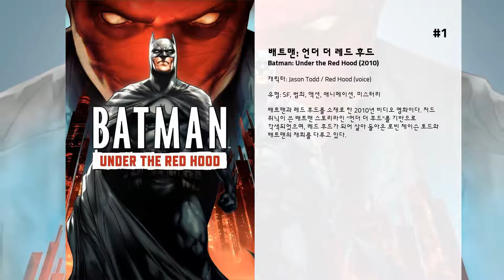최고의 Jensen Ackles 영화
6. DeVour

5. 블러디 발렌타인
평화롭던 도시의 한 광산에서 22명을 무참히 살해한 뒤 시체의 심장을 보내오는 처참한 살인사건이 벌어지고, 도시 전체는 공포에 휩싸인다. 끔찍한 살해현장을 목격한 톰은 그 충격으로 자취를 감추고, 살인마는 홀연히 탄광 속으로 사라진다. 그로부터 10년 후, 그 날의 악몽을 재현하듯 살해 후 심장을 도려내는 잔혹한 연쇄살인이 또 다시 시작되는데.

4. Buddy Games

3. Ten Inch Hero

2. 배트맨 롱 할로윈 파트1
DC Comics 스토리 라인을 기반으로 Warner Bros. Animation과 DC Entertainment에서 제작 한 미국 애니메이션 직접 비디오 슈퍼 히어로 영화입니다.

1. 배트맨: 언더 더 레드 후드
배트맨과 레드 후드를 소재로 한 2010년 비디오 영화이다. 저드 위닉이 쓴 배트맨 스토리라인 "언더 더 후드"를 기반으로 각색되었으며, 레드 후드가 되어 살아 돌아온 로빈 제이슨 토드와 배트맨의 재회를 다루고 있다.